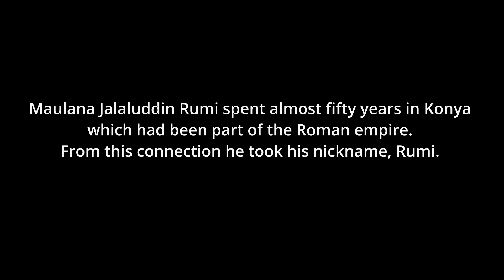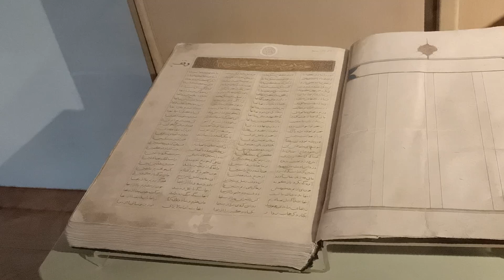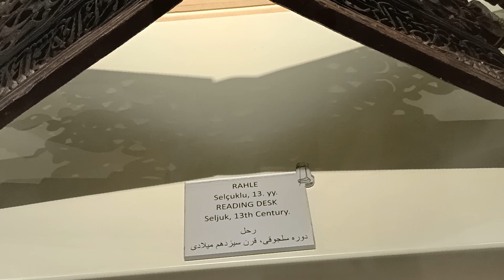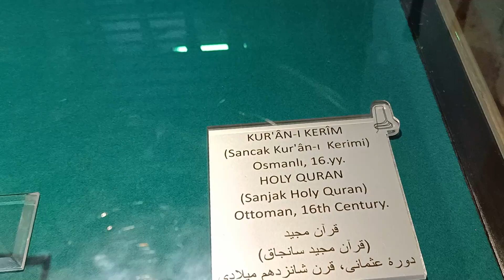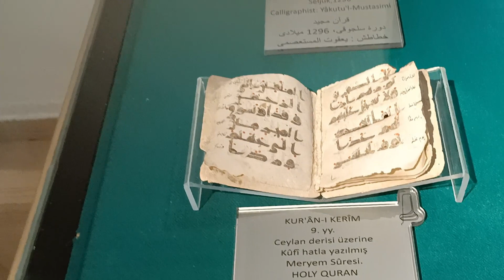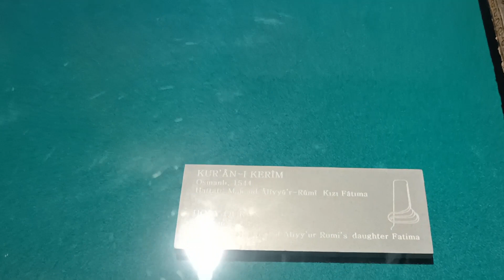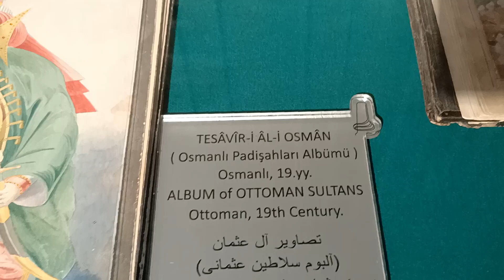Shrine of Maulana Jalaluddin Rumi | Mevlana ( Konya Mevlana Celaleddin Rumi Türbesi )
This video has been shouted from inside and outside of Maulana Jalaluddin Rumi's tomb. Rumi's quotes are also included in video watch and feel the spirit of Sufism. This video also covers the nearby mosque named by Shah Shams Tabrizi, Sheikh of Rumi.

Maulana Jalaluddin Rumi was born on 30 September 1207 in Balkh in the Province of Khurasan. He was descended from Abu Bakr As-Siddiq on his father’s side, and on his mother’s side he was descended from Khurasan’s ruler, Khwarizm Shah. Although he was born and brought up in Central Asia, and although he had Turkish blood in his veins and spent almost fifty years in Konya, a Turkish city, he never wrote anything in Turkish.
In the early part of his life he was a very conservative and orthodox Muslim. He was very much opposed to art, songs, dancing, etc. in the name of religion. But after he came in contact with his spiritual mentor, Shams-i Tabriz, he was a changed man. He became a great lover of religious songs and dances, and he introduced sama, a kind of religious song performed with refrains.

He was a great lover of books and literature, and used to remain deeply occupied with them. Seeing his deep absorption, his Shaikh-to-be, Shamsi-i Tabriz, one day asked him what he was engaged in. He replied that these were high philosophical books which he would not understand. At this, the Shaikh seized the pile of books and through them into a well where they sank. The Maulana became very angry at this, and he asked Shams-i if he understood how great a loss he had caused him. Without any further exchange of words his Shaikh pulled out the books from the depths of the water and he found that none of the pages was wet. Upon witnessing this miracle, he became very much moved and at once submitted to Shams-i with all his heart and became his disciple.